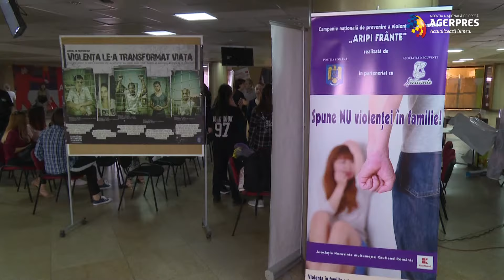Flashmob "Arunci cu umbră", dedicat prevenirii violenţei în familie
Institutul de Cercetare şi Prevenire a Criminalităţii al Poliţiei Române a organizat, în Pasajul din Piaţa Universităţii, flashmobul "Arunci cu umbră", dedicat prevenirii violenţei în familie, realizat în colaborare cu elevii Liceului de Coregrafie. La această activitate au participat și victime ale violenței în familie.